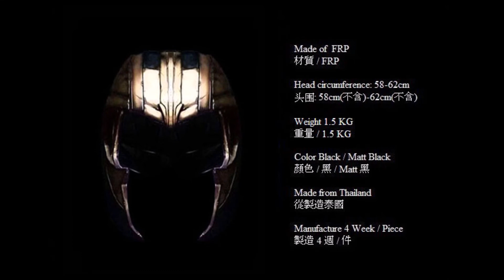หมวกทานอส Thanos Helmet (Damage Ver) (Pre Order รอสินค้า 4 อาทิตย์)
หมวก ผลิตจาก PLA

/Jari Pitkanen - Spiritual Immolation/